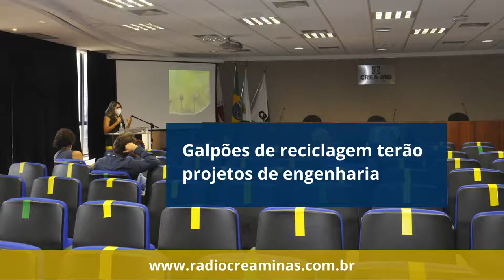Galpões de reciclagem terão projetos de engenharia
O Crea-MG apoia, nos limites de suas atribuições legais, o esforço coletivo para a requalificação de galpões de Associações de Catadores de Materiais Recicláveis. O projeto, liderado pelo Fórum Estadual Lixo e Cidadania, busca estabelecer metodologia para diagnóstico, desenvolvimento e implantação de um modelo de gestão compartilhada para que os galpões de reciclagem tenham projetos de engenharia e SST

Ative o som e ouça a matéria da Rádio Crea-Minas.